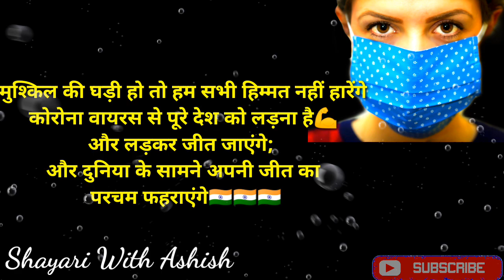कोरोना पर शायरी | कोरोना की मोटिवेशनल शायरी | Corona shayari | Corona shayari Hindi | Corona status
कोरोना पर शायरी || कोरोना की मोटिवेशनल शायरी || Corona shayari Hindi || Corona shayari status
कोरोना(Corona) के बढ़ते प्रभाव के बीच में मैं आप सभी के लिए लाया हूं, कोरोना की मोटिवेशनल(Motivational) शायरी. इसे सुनकर लोगों को कोरोना से लड़ने की प्रेरणा मिलेगी.

Shayari :- Ashish Paul

Stay Tune#ShayariWithAshish
Please don't forget to 👉 Like